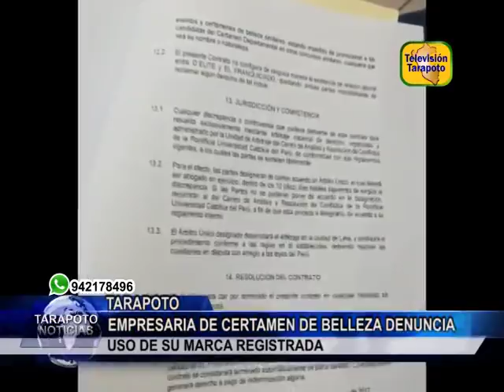TARAPOTO NOTICIAS: MPRESARIA DE CERTAMEN DE BELLEZA DENUNCIA USO DE SU MARCA REGISTRADA.